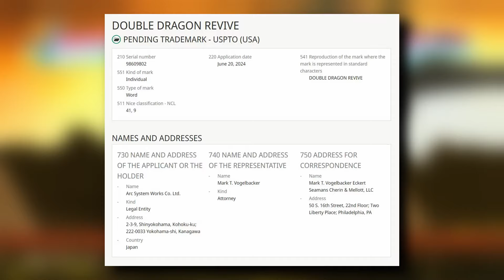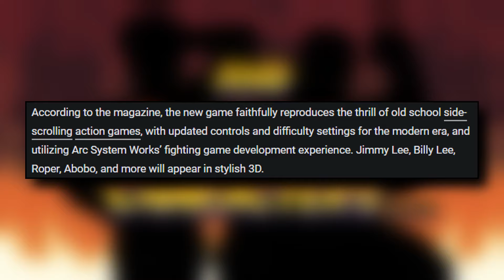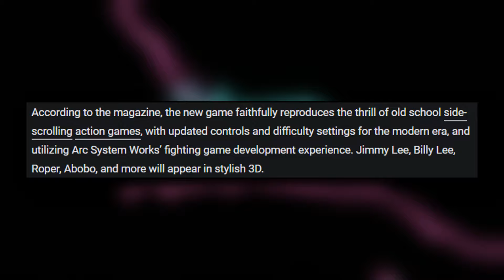New Double Dragon Game Announced!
Get ready to experience the revival of a classic! A new Double Dragon has been officially announced, bringing the iconic beat 'em up action to modern systems. We dive into all the exciting details revealed by developer.